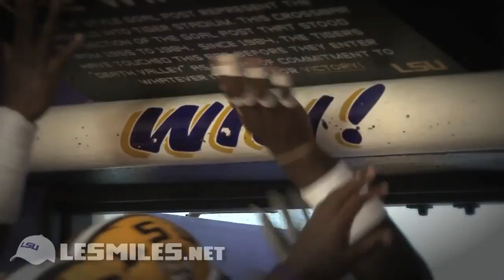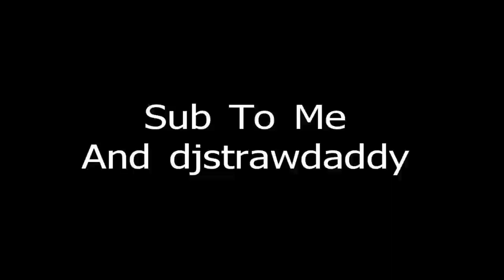LSU Vs. Arkansas Preview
Geaux Tigers!!!